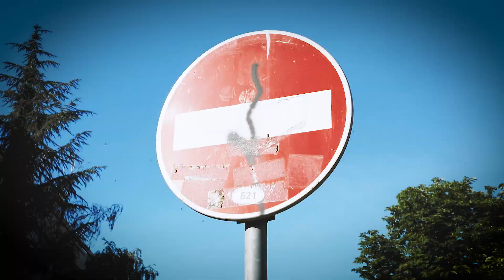Nike Air Force 270 Collection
Beograd, Kralja Petra 24
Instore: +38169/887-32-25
Online call centar: 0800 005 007

Tike je prva prodavnica najekskluzivnijih i limitiranih kolekcija patika najpoznatijih svetskih brendova u regionu.

Video edit: Tikebelgrade